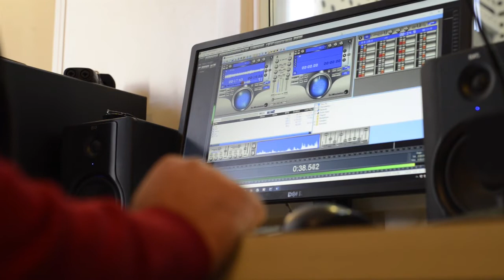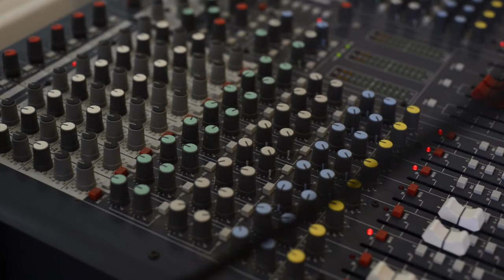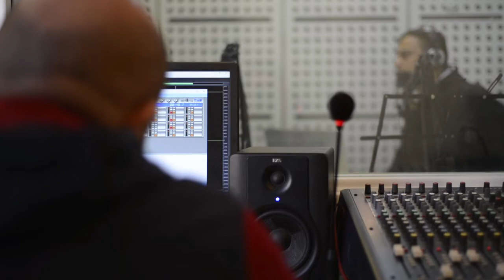Communication Protection Program: Alghad Radio Station, Iraq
My modest intervention about journalism, information and protection in war zones in Alghad Radio Station with Ghassan Khuder. Northern Iraq, December 2016.